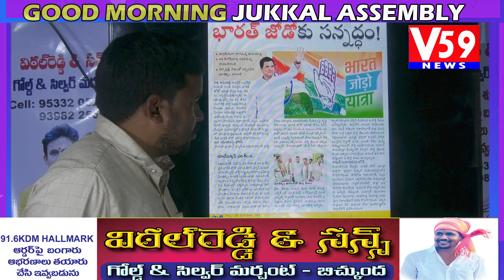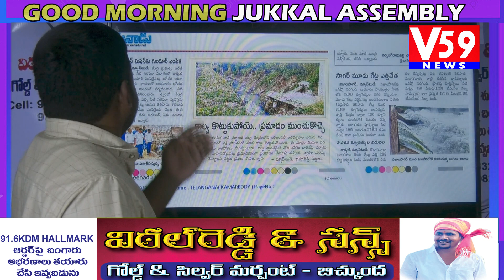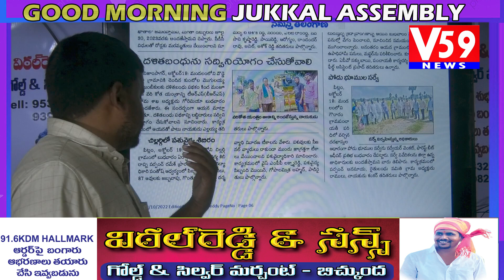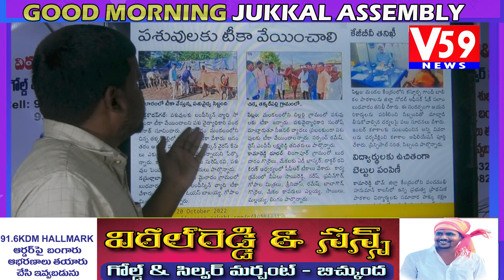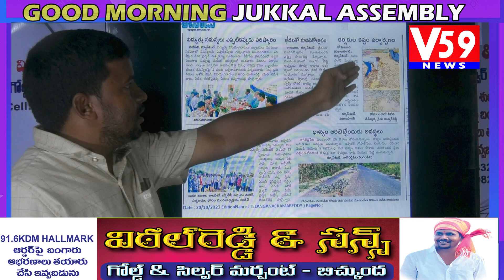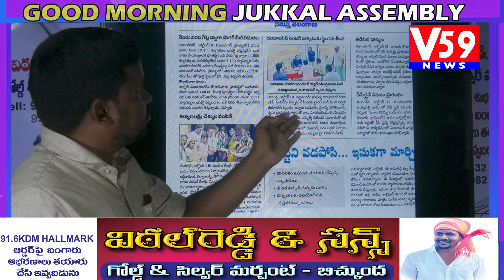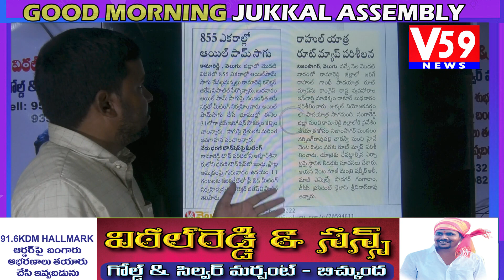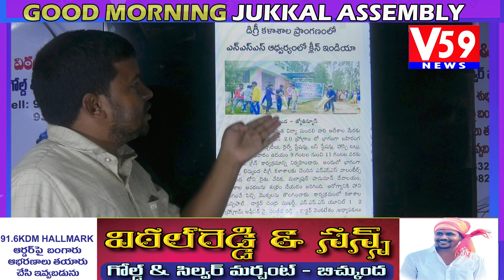Jukkal Morning News | 20-10-2022 | Today News Paper Jukkal | Bichkunda | Pitlam | Madnur | V59 News